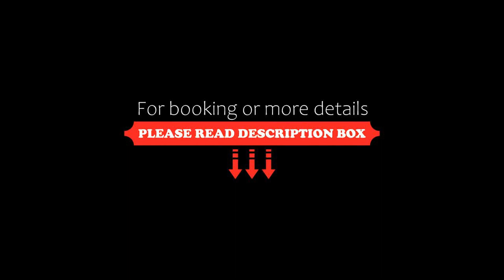Lüch de Costa, Colfosco, Italy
About Property:
You're eligible for a Genius discount at Lüch de Costa! To save at this property, all you have to do is sign in.
Situated in Colfosco, 18 km from Sella Pass and 22 km from Pordoi Pass, Lüch de Costa features accommodation with free WiFi, a garden with a terrace, pool views, and access to a sauna and a hot tub. Private parking is available on site.
The aparthotel provides guests with a balcony, mountain views, a seating area, a flat-screen ...
Property Type: Hotel
Address: Strada Costa 6, 39033 Colfosco, Italy
Searching For
1. Lüch de Costa - Colfosco - Italy
2. Lüch de Costa - Colfosco - Italy Address
3. Lüch de Costa - Colfosco - Italy Rooms
4. Lüch de Costa - Colfosco - Italy Amenities
5. Lüch de Costa - Colfosco - Italy Offers and Deals
Audio Credit:
Track Title: Reasons To Hope
Artist: Reed Mathis